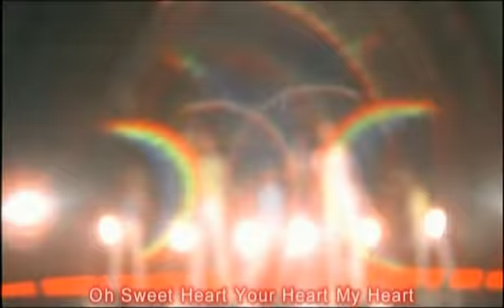183 Club - I'm So Hot MV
Full clear version